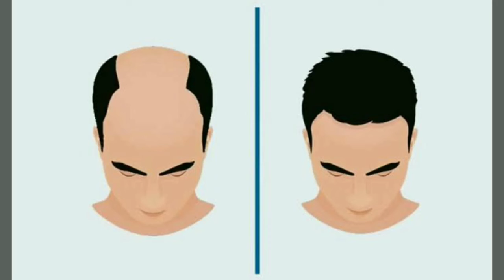Hair And Beard Transplant is Good are Bad ? | Explained Clearly | Mr. Beard Tips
In This Video, The hair and Beard Transplant is Good are Bad and it's grow your beard and hair are not as been explained Clearly and fully

Support 🤚💪